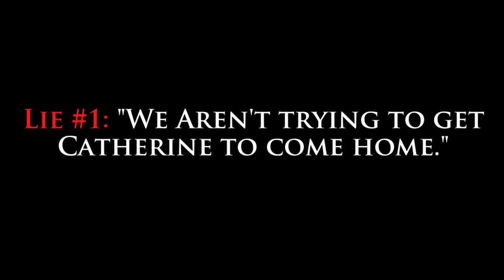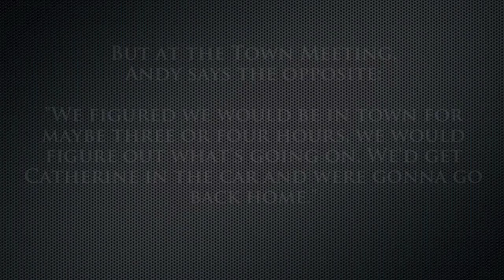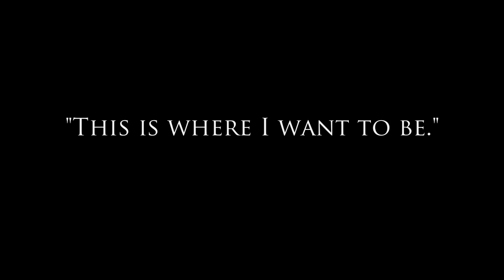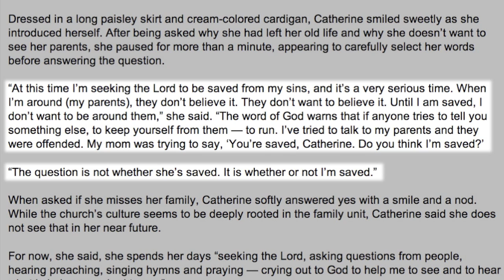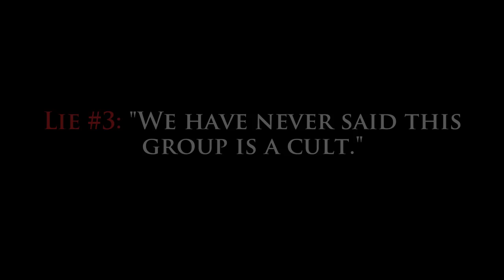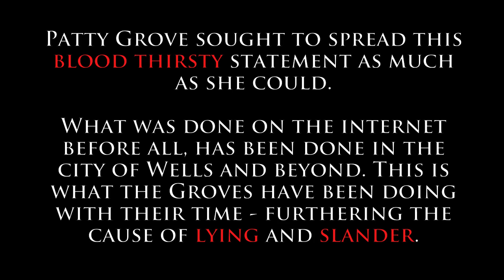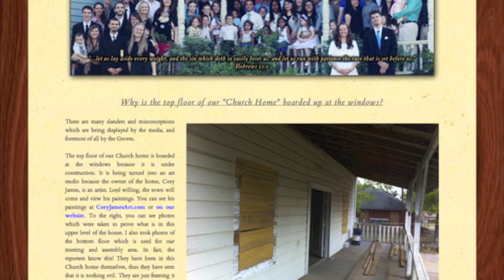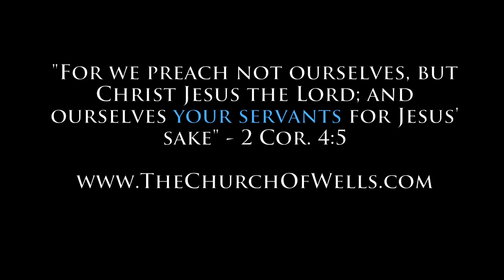The Catherine Grove Controversy - "What is the Truth?"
A documentary on the Catherine Grove Controversy.